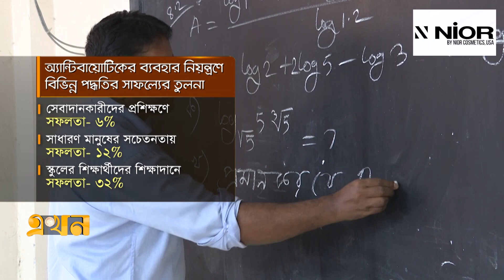অ্যান্টিবায়োটিকের অপব্যবহার পাঠ্যপুস্তকে অন্তর্ভুক্ত করার দাবি| Antibiotics | Health News| Ekhon TV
বছর ব্যবধানে অ্যান্টিবায়োটিকের ব্যবহার দ্বিগুণ; অ্যান্টিবায়োটিকের অপব্যবহার পাঠ্যপুস্তকে অন্তর্ভুক্ত করার দাবি

মাত্র ১ বছরের ব্যবধানে অ্যান্টিবায়োটিকের ব্যবহার দ্বিগুণ হয়েছে। এজন্য কোভিডকাল বড় কারণ হলেও এর লাগাম টেনে ধরা কঠিন হয়ে পড়ছে বলে মনে করছেন বিশেষজ্ঞরা। একটি গবেষণায় দেখা গেছে, স্কুলের শিক্ষার্থীদের সচেতনতায় ৩২ শতাংশ সুফল মিলেছে। এ অবস্থায় ভবিষ্যৎ প্রজন্মকে বাঁচাতে পাঠ্যপুস্তকে অ্যান্টিবায়োটিকের অপব্যবহারের বিষয়টি অন্তর্ভূক্তের দাবি তাদের।

Our Office Address:
EKHON TV
City Park Lane
19, Hatkhola Road, Wari
Dhaka-1203
Bangladesh